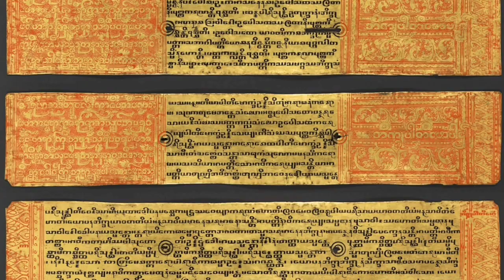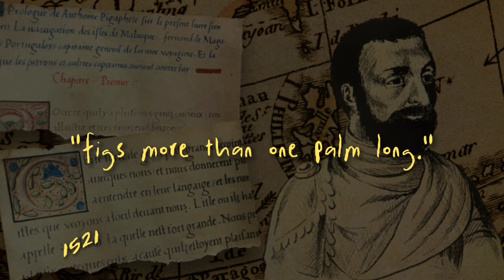Evolution of The Banana | 10,000 years ago - 2024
Evolution of the banana 🍌

Bananas are believed to first appear thousands of years ago, although it hasn't always been the same yellow, delicious and seedless banana we know today. Wild bananas looked something like this, full of seeds and not so much pulpy deliciousness. Today, we are gonna dive deep into the evolution of the banana.

Bananas are believed to have originated up to 10,000 years ago and some scientists even say that they may have been the world’s first fruit.

The first bananas are thought to have grown in the region that includes the Malaya Peninsula, Indonesia, the Philippines and New Guinea. From here, traders and travelers took them to India, Africa and Polynesia.

There were references to bananas from 600 BC when Buddhist scriptures, known as the Pali Canon, noted Indian traders traveling through the Malaysian region had tasted the fruit and brought plants back with them.

In 327 BC, when Alexander The Great and his army invaded India, he discovered banana crops in the Indian Valleys. After tasting this unusual fruit for the first time, he introduced this new discovery to the Western world.

By 200 AD bananas had spread to China. According to the Chinese historian Yang Fu, bananas only ever grew in the southern region of China. They were never really popular until the 20th Century as they were considered to be a strange and exotic alien fruit. It's important to note that those bananas were not yet like the ones we enjoy today, which are completely seedless and sweet pulpy goodness.

Bananas as we know them began to be developed in Africa about 650 AD. There was a crossbreeding of two varieties of wild bananas, the Musa Acuminata and the Musa Baalbisiana. From this process, some bananas became seedless and more like the bananas we eat today.

In 650, the Islamic conquerors brought the banana to Palestine. Today, banana consumption is quite  significant in Islamic countries due to Ramadan, the month of daylight fasting.

Bananas (as well as coconuts) were encountered by European explorers during the Magellan expedition in 1521, in both Guam and the Philippines. Lacking a name for the fruit, the ship's historian Antonio Pigafetta described them as "figs more than one palm long." Also during the 16th century Bananas were introduced to South America by Portuguese sailors who brought the fruits from West Africa.

Those first bananas that people knew in antiquity were not sweet like the bananas we know today, but were cooking bananas or plantain bananas with a starchy taste and composition. The bright yellow bananas that we know today were discovered as a mutation from the plantain banana by a Jamaican, Jean Francois Poujot, in the year 1836. He found this hybrid mutation growing in his banana tree plantation with a sweet flavor and a yellow color-instead of green or red, and not requiring cooking like the plantain banana.
This new and exotic fruit was widely welcome worldwide, and it was massively grown for world markets.

As late as the Victorian Era, bananas were not widely known in Europe, although they were available. Jules Verne introduced bananas to his readers with detailed descriptions in Around the World in Eighty Days released in 1872.

In the 1940s, the panama disease ravaged Caribbean and central American banana plantations, resulting in the extinction of the gros Michel variety and being replaced with the Cavendish type. The transition to the new banana cost millions and took more than a decade to complete.

In 1954, the price of bananas rose so high it was called "green gold." Later, bananas began being grown in more and more places worldwide, which means the price was getting lower and lower.

In the 1970s Americans ate an average of 18 pounds of bananas a year. But In Uganda, Rwanda and Burundi people eat around 550 pounds of bananas a year. This is due to them drinking plenty of banana juice and beer made from bananas

In 1998, worldwide demand dropped. This  led to overproduction and a further drop in prices. However In 2003, people were really enjoying their bananas. Making them hit an all time selling history record.

Nowadays, the banana industry is facing another round of an aggressive fungus, similar to the ones that hit in the 1940s.
This fungus is called Fusarium odoratissimum and known as Tropical Race-4, or TR4. Unlike the previous banana diseases from the past, this fungus infects Cavendish plants. Which means that the banana we love today could disappear in the future. So let's not take it for granted and enjoy some bananas.

Also, leave me a comment saying what you would like to see next.